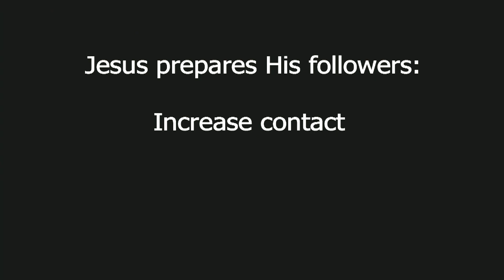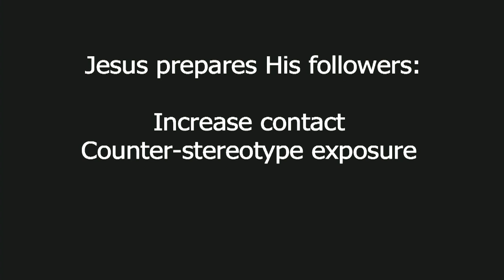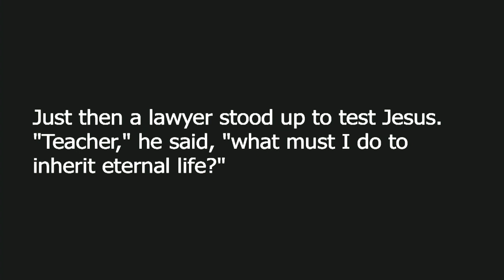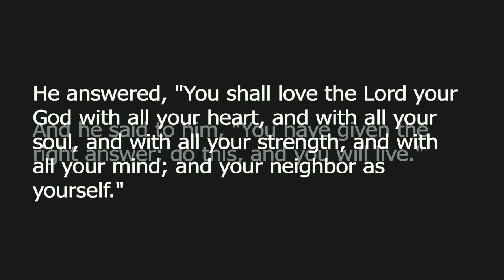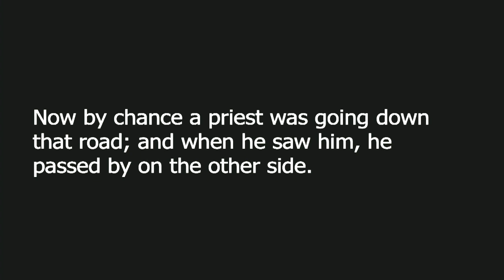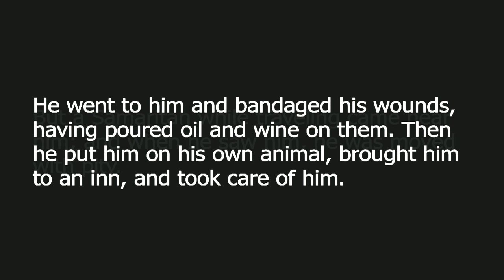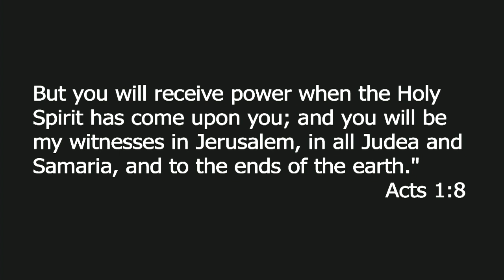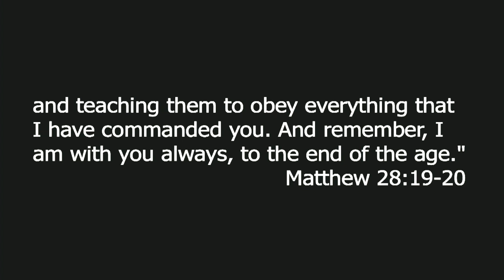2018-12-29 Dan Giang